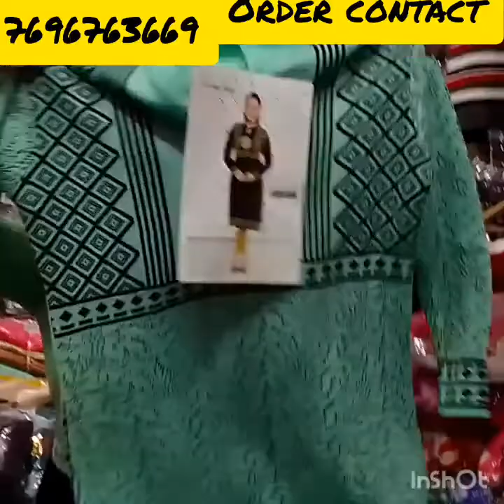लेडीज नाईट सूट#मात्र ₹110 से शुरूby Singh garmant Hut field Ganj Ludhiana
Singh garmant Hut field Ganj Ludhiana Punjab
by all ladies variety wolsale price video last Tak jaruar dekhiae video by Ludhiana top collection 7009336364